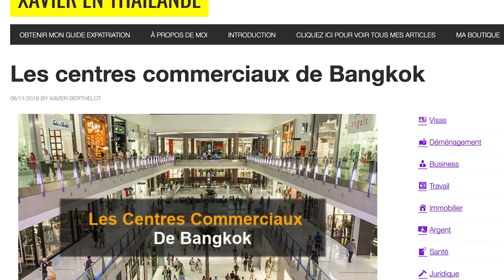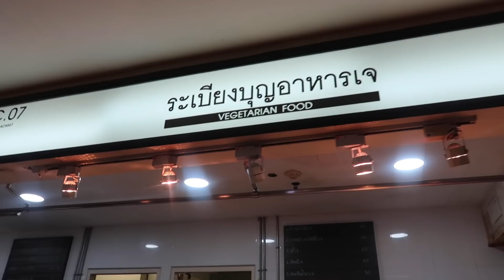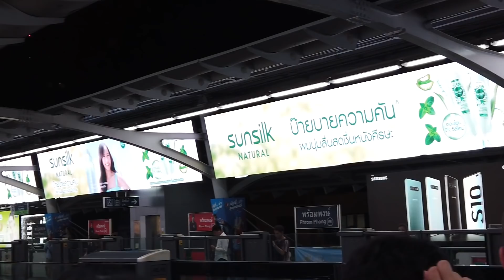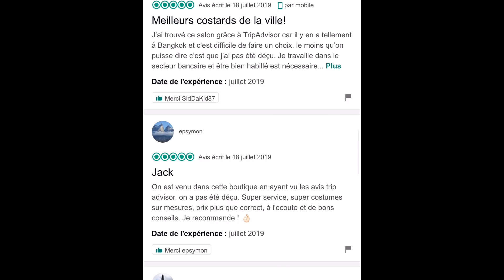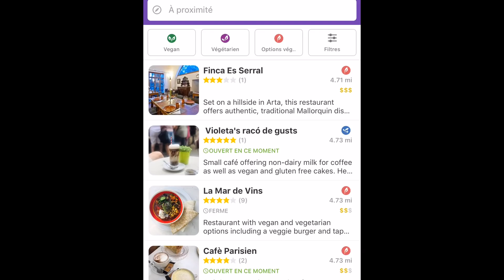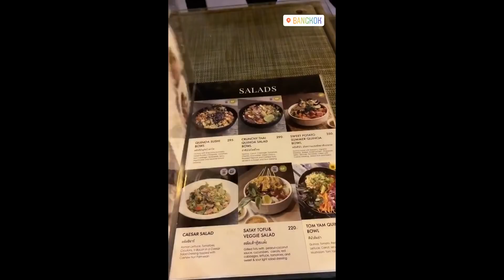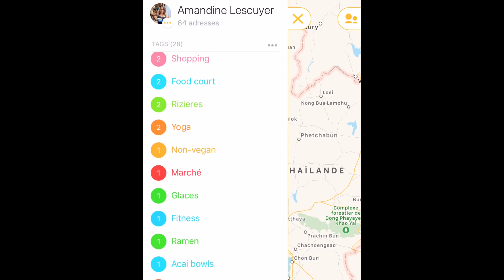THAÏLANDE : 5 jours à BANGKOK ** Découverte & Food 🍽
🔆 4 + 1 jours à Bangkok, la ville qui ne dort jamais! 🇹🇭

Pour enfin changer ta vie, en finir avec le manque de motivation, et atteindre plus facilement tes objectifs.

Pour débloquer ton corps, soulager les douleurs,  et gagner en souplesse et en mobilité.

MES E-BOOKS DE RECETTES SAINES,  GOURMANDES et 100% VÉGÉTALES 🌱

+ de 70 desserts et autres gourmandises sucrées

101 recettes pour des repas quotidien équilibrés et sans privation

VENTRE PLAT 360 change de nom et devient ⚛️ HAPPY BELLY 360 ⚛️

La méthode complète et naturelle pour faire la paix avec ton ventre, avoir un ventre moins gonflé et visiblement plus plat, et retrouver une digestion apaisée ❤

Pour redonner une seconde jeunesse à ton corps et bouger sans douleurs, ni limitations de mouvement.

Reprogramme ton mental pour avoir une motivation sans faille et enfin atteindre tes objectifs.

MES PROGRAMMES et GUIDES NUTRITION

Le programme complet (entraînement + nutrition) pour te sculpter le corps de tes rêves, devenir plus forte, développer tes capacités physiques, et être fière de toi!

(SANS Bullsh*t, SANS régimes restrictifs et SANS méthodes miracles...)

Des séances express de moins de 35 minutes pour prendre soin de toi et dessiner ta silhouette sans matériel.

Le Guide complet, simple et pratique pour :

- retrouver ton poids de forme
- rééquilibrer ton alimentation
- booster tes niveaux d’énergie
- optimiser la santé de ton métabolisme

Grâce à une alimentation saine et plaisir.
Sans BULLSHIT, régimes restrictifs ou pilules miracles.

Ma méthode complète pour te régaler au quotidien avec des repas sains, équilibrés et gourmands SANS passer des heures en cuisine 🍽

(la réduction s'applique sur tous les produits hormis ceux exclus - un petit badge se trouve sur la page des produits en question ; et sur les produits déjà soldés la réduction monte à -45% grâce à l'application du code 👆)

-10% avec le code AMANDINE

** Mes cameras :
DJI Osmo pocket :